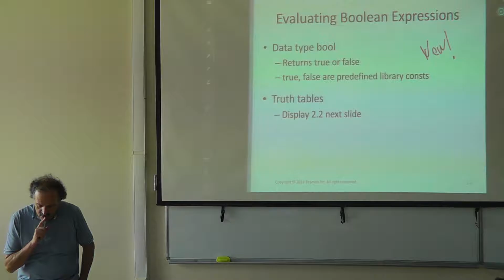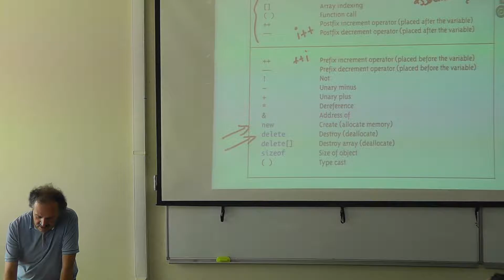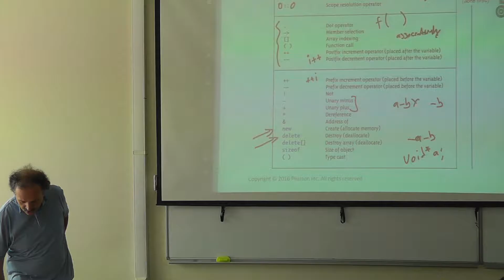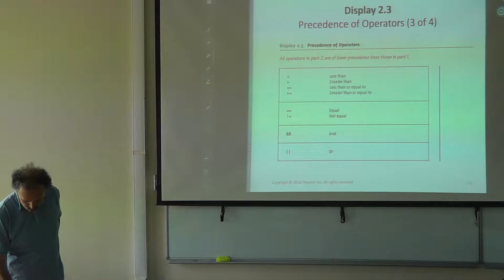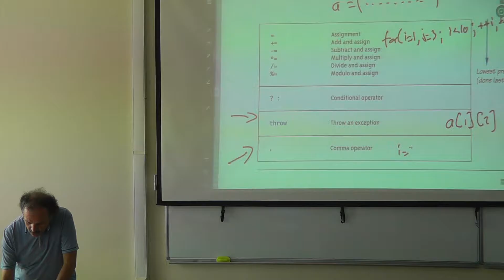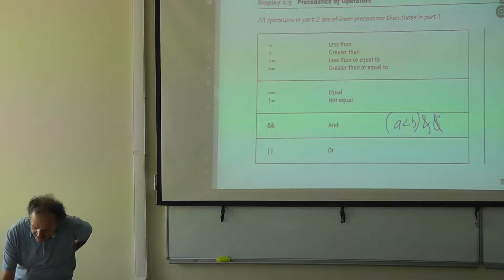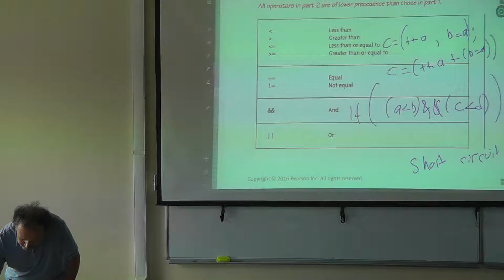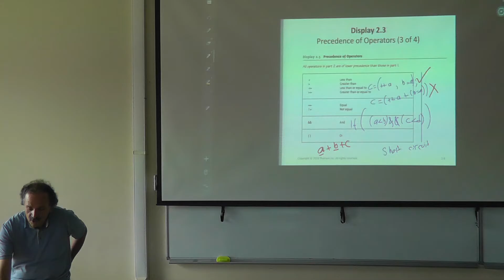2016 Fall GTU CSE 241 Lecture 03 Sept 26 00004